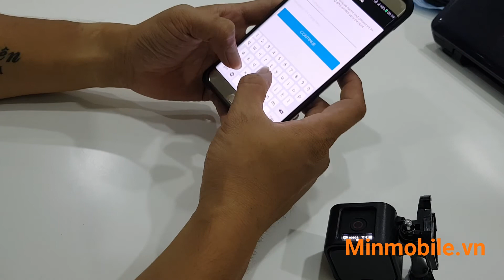Hướng dẫn kết nối Gopro 4 Session cũ khi báo sai pass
Nếu bạn đang cầm trên tay một chiếc camera Gopro 4 session đăng nhập hoài vẫn không được máy cứ báo nhập sai mật khẩu tong khi đó rõ ràng là mình đã nhập đúng :)))
Thì đừng nản bạn hãy làm theo clip hướng dẫn chắc chắn 100% là được.
Mọi thắc mắc hay cần hướng dẫn gì thêm các bạn cứ comment bên dưới mình sẽ cố gắng trả lời hết.